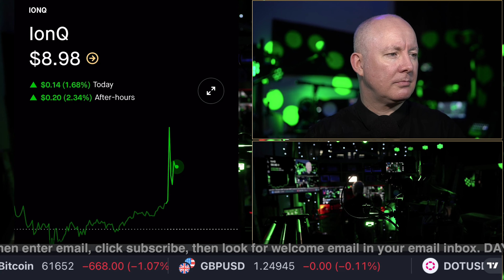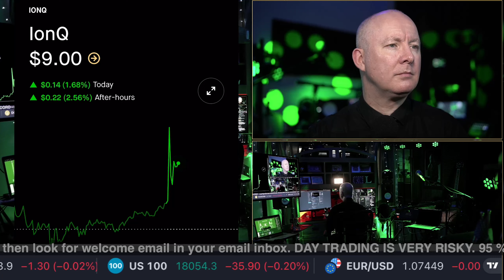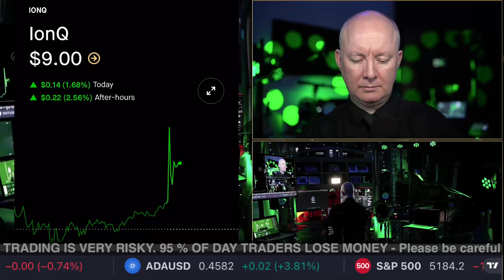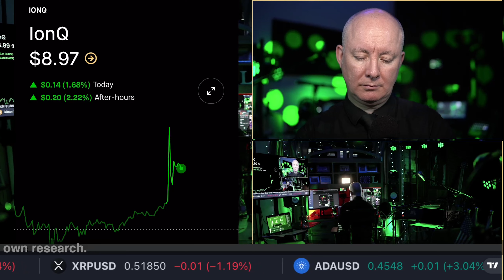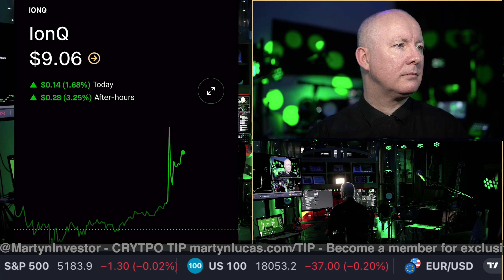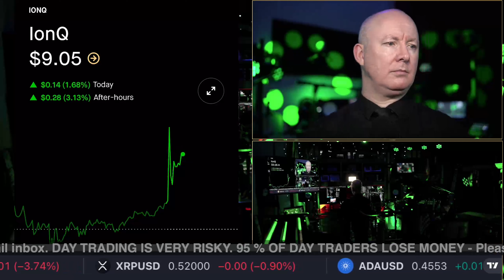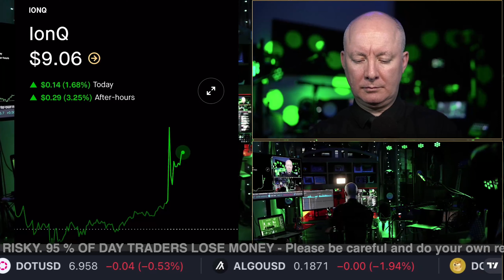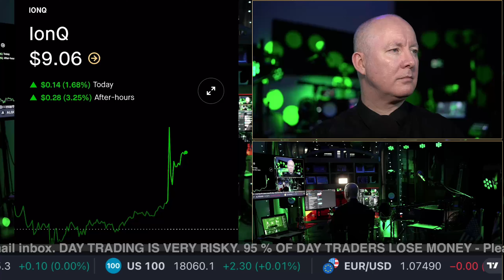IONQ Stock - IONQ Earnings CALL - INVESTING - Martyn Lucas Investor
IONQ Stock - IONQ Earnings CALL

IonQ, Inc. develops and manufactures quantum computers. The firm specializes in quantum computing and quantum information processing. The company was founded by Christopher Monroe and Jung Sang Kim in 2015 and is headquartered in College Park, MD. The listed name for IONQ is IonQ, Inc

FREE NEWSLETTER

Sensei Crypto
Crypto Challenge.